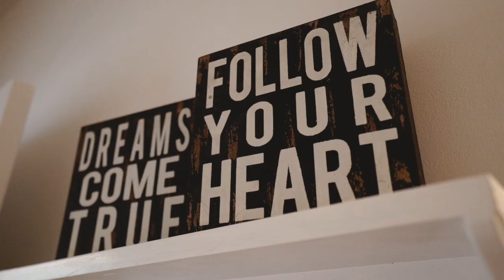47 Warrien Rd, Croydon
47 Warrien Rd, Croydon